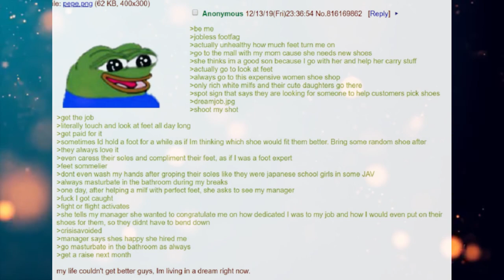Funny Greentext Stories: Anon Likes Feet (/b/)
What a degenerate!

Current Patreons:
Karakal
markoatonc
CatDaddy
Pwntatochip
Ed Heward
Wraithman147
Devin Mason
phantomstar189
TheDragonheart
Jorttovoy nunya
Sami Luhio
Derrick Young
Gavin Lane
John whall
liam johnston
Patrick Mcgreevy
N8
PrimalAge
Cho
Gary Carlson
Jason Nicholas Bacon
Troy Kivlin
Roger Dial
Samuel king
Nathan Riek
Nikolous Rice
Dwavenminer
Daddy Jesus
Nick Hatley
John Etgar
Daniel Gartin
Jeromy Carmickle
Jeffrey hedlund
Tanner Ryan Jollet
Dionysus
Wolflet
John J Riggan
Joel Nikula
Erick Jaquez
Elitedrone
Weston Simmons
Mario Colon
Simon Ellison
Stephen Dower
Jonas GrundstrÃ¶m
Joey Bates
Brennan Robertson
laurine manigat
Elim Tevir
Alexander Michael Fraser
Micky
Raymond Demara
Christopher Heredia
Maze Zy
David Arva
Logan Herron
John Weaver
Malovich
Silvan Fricker
austin
Mr. Karlsson
Jonathon Chasteler
Cloodden
genomephilanthropist
boone stover
Thobias Ã¥man
Nicholas Johnson
C Fern
TheBadassForunnerElite
oliver Pettersson
John Arians
eistee9683 .
SCP-49730
Jeff Kaiser
Purple Magi
Matthew
Mr. NoNameA2601
William Howard
Andre Tolmich
Ross Warden
Foxbat40
saber154
Felipe Agudelo
Davin Smith
chaoticPopo
Possibly Here For Plot
Sapient_table
Vanopolis
chzoe warford
Andrid9
Mr.Monical
but span
Shaun Jacobs
Enterprise
Tradainian
Quakes
daniel mayo
Adrian IwaÅ„ski
Dopamine Coma
Carl
Rusty Shackleford
Tech Priest Toaster
Thirteenth Angel
Drakos
chaosdays
john
JordKriger
Nathaniel Krauss
Namel909
Devara Saira
Sturlaugur Arnar Kristinsson
Michael Morse
PATRICK JAN JOSUA DAVIDSEN
NightVision
Nathan west
matthew baker
Tyler John Williams
DragenDragoon
nick davie
OTTO DBS Gaming
Danial Zujkowski
Tyler Bremer
eyes downfield
king vice
Roy Nicolaysen
DebautcheryDecanter
julekule
Dragonking
Riokan
Juliano De Luca
Brice Abbott
Arin Storm
Logan Kuhlman
CLOROX D VIKING
Wln424
ShadaePrajschet
jordan simmons
some wierd guy
Chandler Riley
Thomas Panis
John Meek
shadow sword001
Jim Flint
koollman
Dank Matter
Alex Farmer